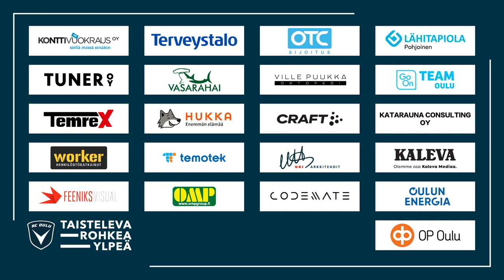ACOTV: Rönkä jälkipelit AC Oulu - VPS 2.7.2022 (Veikkausliiga)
Rönkä jälkipeleissä ottelun jälkeinen pressitilaisuus, jossa päävalmentajat Jussi Nuorela ja Ricardo Duarte.

📣Seuraavaksi Veikkausliigaa kotona.
⚽️AC Oulu - IFK Mariehamn
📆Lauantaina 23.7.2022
🕔17.00
📍Raatin Stadion

Kuva: Iitu Lehtonen